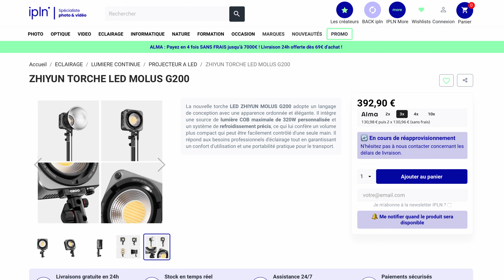La meilleure lumière vidéo en 2024 ?!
🔹Ipln est une boutique française physique et en ligne dans laquelle tu trouveras tout ce dont tu auras besoin en matériel photo-vidéo. Pas d'excuses, les colis sont expédiés le jour même pour toute commande passée avant 16h en semaine. Petit bonus, tu peux faire estimer ton matériel et le revendre en quelques clics 😊.

🔴 Zhiyun Molus G200
🔴 Zhyiun 60w RGB

🛠 Mon adresse mail pro:
❌ Pas de publicités, ni de spams! SVP

Merci🔥